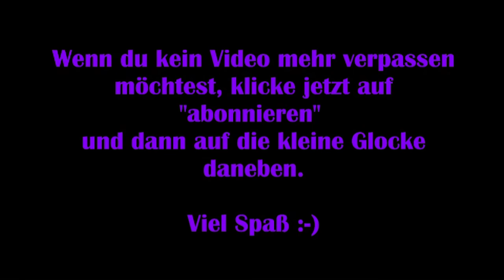Dead by Daylight #07 – Ich habe mich umsonst geopfert [Lets Play]